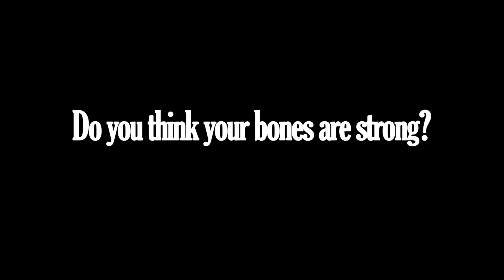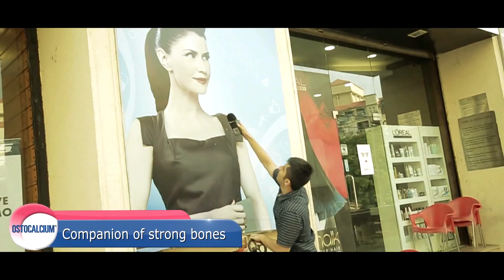This is why Indians have weak bones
We asked few people if they think they have strong bones and if they take enough calcium on a regular basis. You have to watch to believe what their AajKaBahana is!

Take this quiz to find out if you think you know what it takes to have strong bones